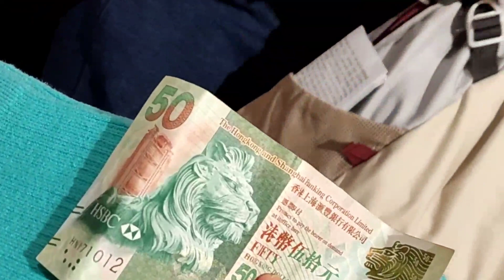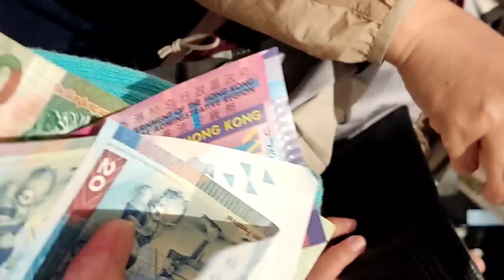B'day gift for self Arnz pasaway shopping||teampasaway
maraming salamat po sa inyong lahat 🙏🙏 God bless us all 🙏🙏🙏